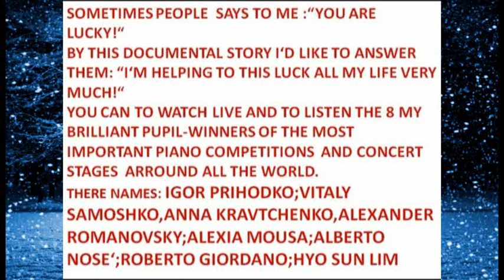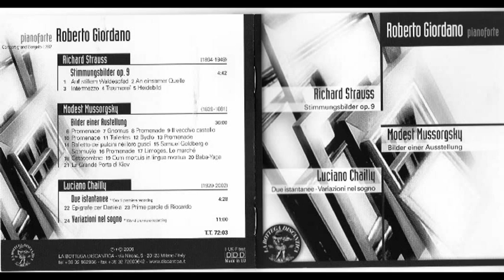Margarius.My followers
This 37-minute film, collected from old videotapes, presents live performances of outstanding young musicians of my followers and, if you will, students on the largest competition and concert stages in the world.
Questo film di 37 minuti, raccolto da vecchie videocassette, presenta esibizioni dal vivo di giovani musicisti eccezionali dei miei seguaci e, se vuoi, studenti sui più grandi palchi di concerti e competizioni del mondo.